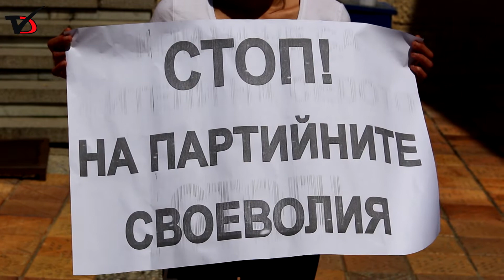Жители на с. Сливенци не искат новоназначения кметски наместник